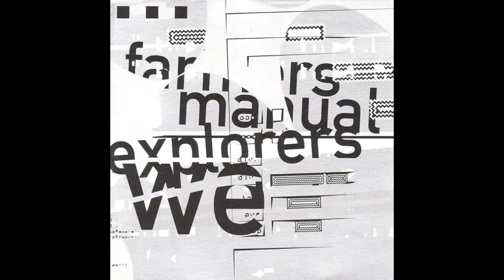Farmers Manual - Explorers_We [full album]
1998

Go to 16:00 to skip the intro noise.